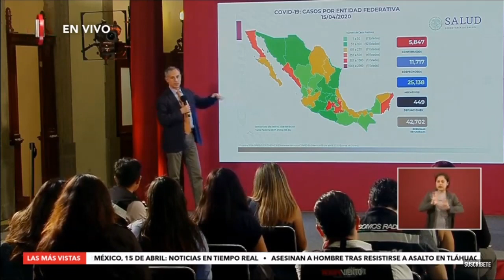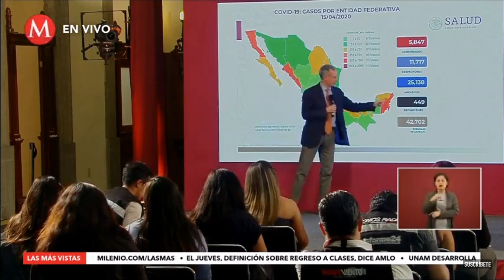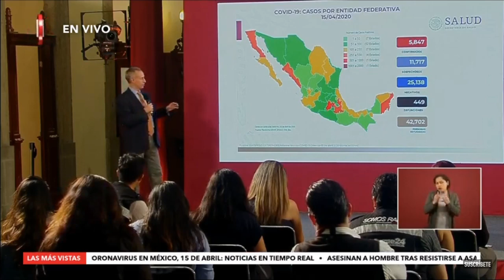449 muertes y 5,847 contagios en Mexico por Covid 19 al 15 de abril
Conferencia de Salud del miercoles 15 de abril de 2020. La Secretaria de Salud confirma 449 muertos y 5,847 casos de coronsvirus en Mexico